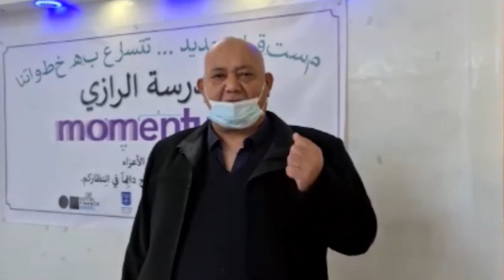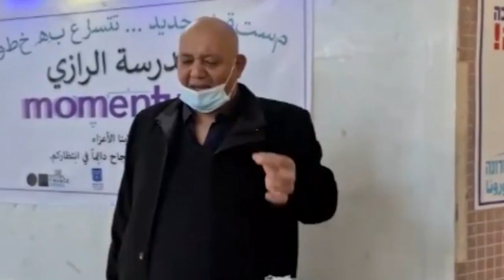مربون من النقب يتحدثون عن عودة طلاب الثانوية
بعد اشهر طويلة من التعلّم عن بعد عبر الـ "زوم"، وانقطاع العلاقات الاجتماعية بين الطلاب، فضلا عن التوتر والتخوفات قبل امتحانات البجروت، عاد اليوم الاحد، طلاب
المرحلة الثانوية الى مدارسهم للتعلم في مجموعات صغيرة (كبسولات)، بعد ان سبقهم الى ذلك الاسبوع الماضي طلاب صفوف الخامس والسادس.
ومن المنتظر ان ينضم اليهم في العودة للتعليم الوجاهي داخل المدارس ، يوم الاحد القادم، طلاب السابع حتى التاسع، لكي تكتمل عملية عودة الطلاب الى مقاعد الدراسة.